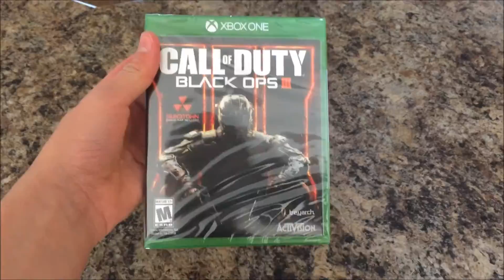IT'S HERE!!! BO3 UNBOXING!!!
DEALS!

VIDEOS!